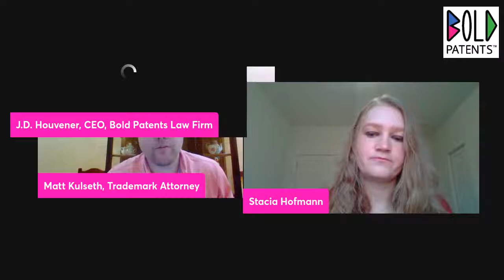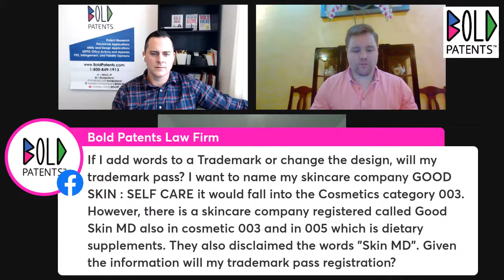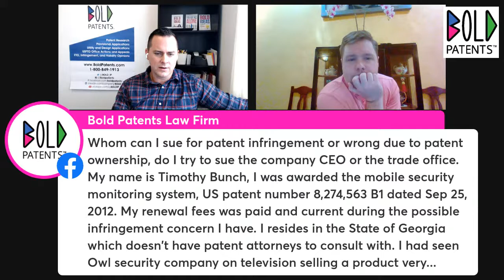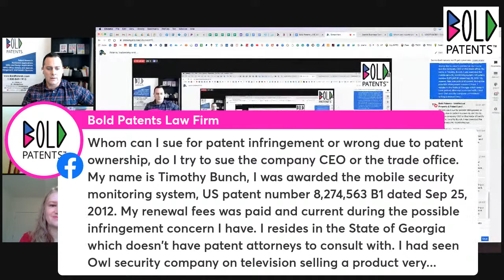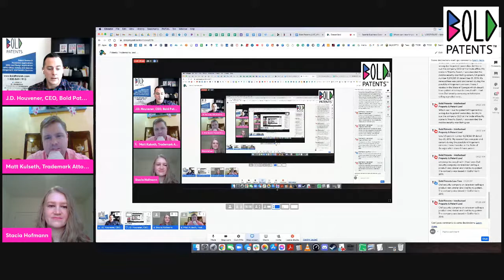Patents, Trademarks, and Startup Law in 2022 w/Guest Stacia Hoffman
I'm excited to talk with our special guest Stacia Hoffman of Cornerpoint Law based in Seattle, WA. We will talk essential IP and how you can get your new business off the ground in 2022.